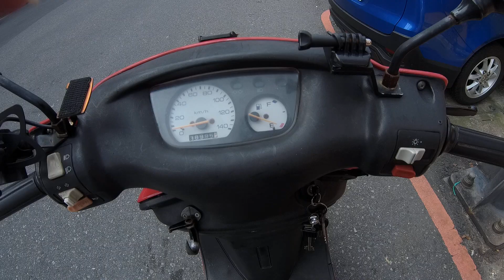sj9 strike 1080p30 Taoyuan City